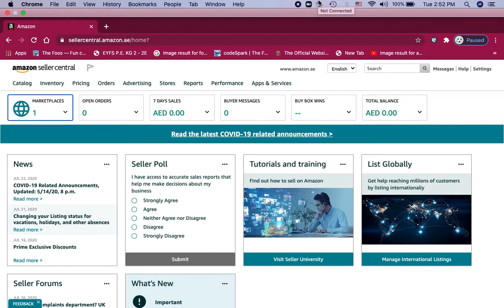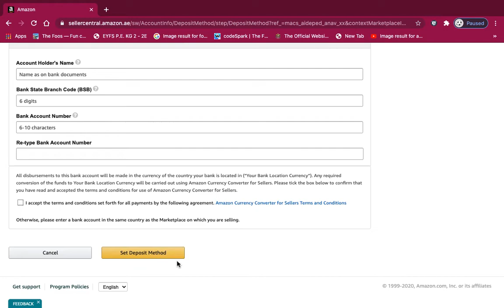How to change or set deposit method on Amazon in urdu , Handi